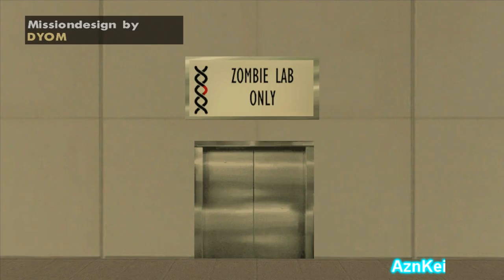GTA San Andreas DYOM: [Steve16] The End Of Humanity (part1) (720p)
This is me (AznKei) playing an DYOM (Design Your Own Mission) in GTA San Andreas. These missions are from the "The End Of Humanity" mission series and were made by "steve16".

Story:
Your College life was great... until a zombie apocalypse occured!!

The link of this DYOM mission series can be found